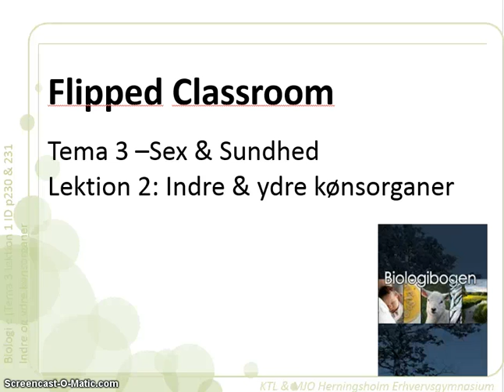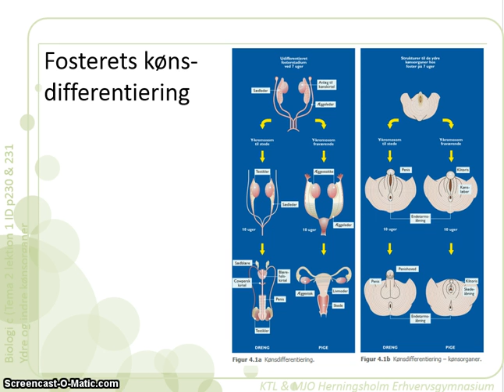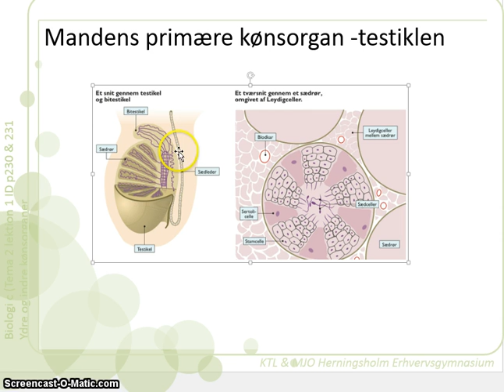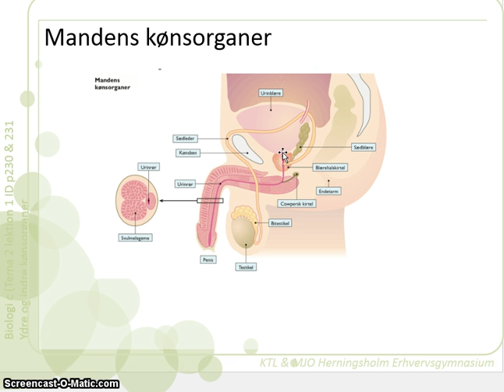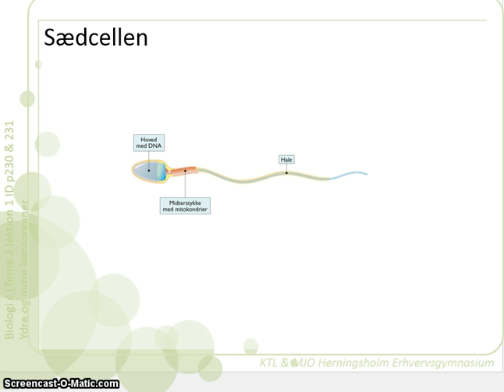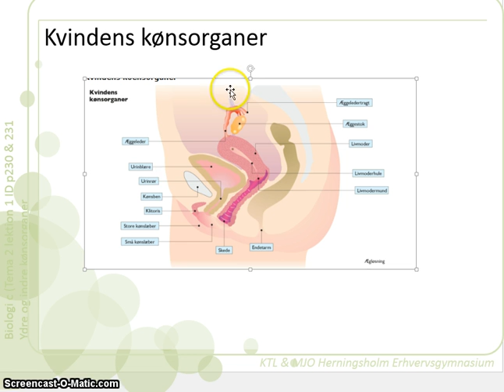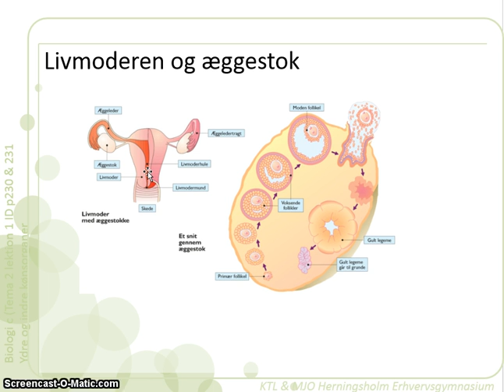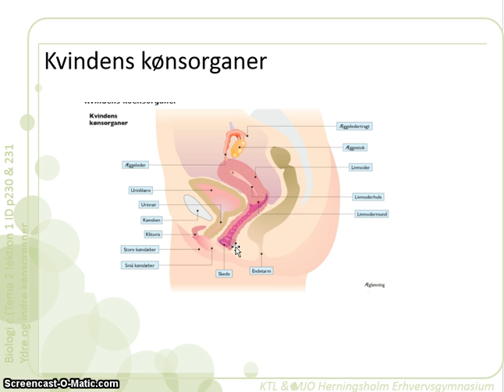tema 3 lektion 2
Indre og ydre kønsorganer